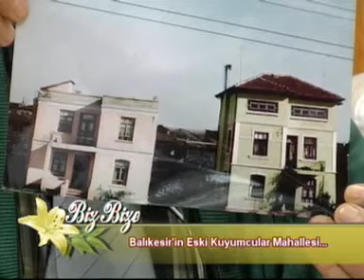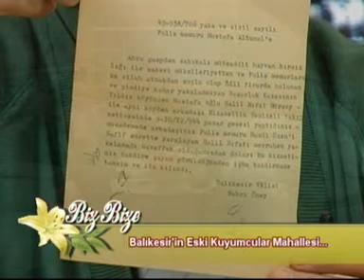BALIKESİR'İN BİLGE MUHTARI ABDULLAH KÜÇÜKOĞLU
Karesi TV Biz Bize programı E.Kuyumcular Mh. Muhtarı Abdullah Küçükoğlu